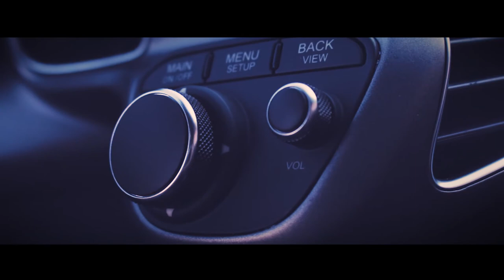FERRARI 458 ITALIA | CARPORN | NEW VIDEO 2017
This is my first Cinematic look Ferrari 458 Italia Carporn. Enjoy the Video!

Das ist mein erster Ferrari 458 Italia Carporn. Viel Spaß mit dem Video!

Video made by Tino Ormos